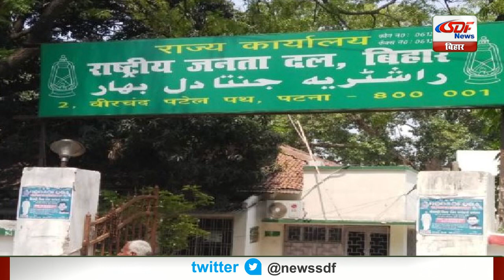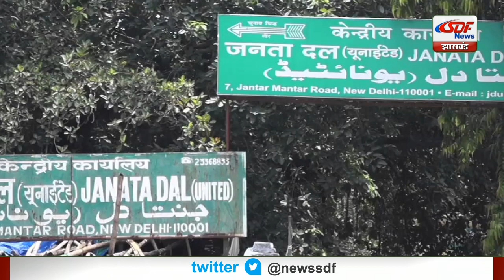Top 10 News | Headlines, खबरें जो बनेंगी सुर्खियां, india news, latest news, breaking news SDF NEWS